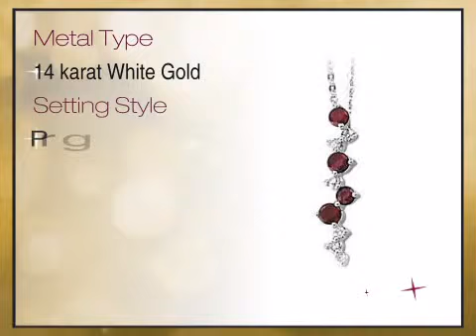Exclusive Cascading Ruby & Diamond Necklace set in 14 karat White Gold for SALE - FREE Chain - afric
This Exclusive Cascading Ruby & Diamond Necklace set in 14 karat White Gold for SALE - FREE Chain is brought you - The Trusted Gemstone Experts Since 1984.